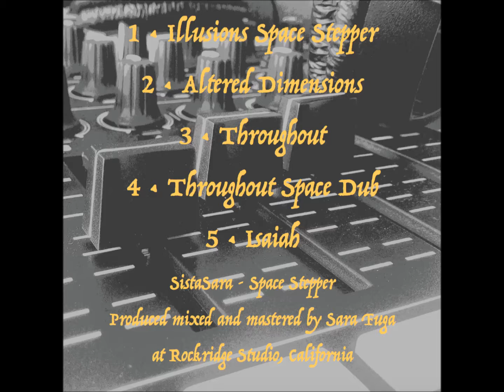SistaSara - Isaiah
From the EP release of SistaSara entitled "Space Stepper"

AVAILABLE THROUGH:
Juno Downloads: smarturl.it/yqt8n3

Produced, Mixed and Mastered by Sara Fuga
at Rockridge Studio, California
Released on Dubophonic [DUB012]

SistaSara was born in Venice, Italy, with Italian mother & Nigerian father. She started as a session drummer and backing vocalist in numerous bands and projects in Italy from 1995 till 2003. In Spring 2003 she moved to London, UK, where she began studying music production. The London Dub scene was a crucial influence in her music development and it is a core factor in her music identity.

As an independent experimental Dub music producer, she releases her first EP on our label ... we call her style “Hypnotic dub music with a psychedelic touch”